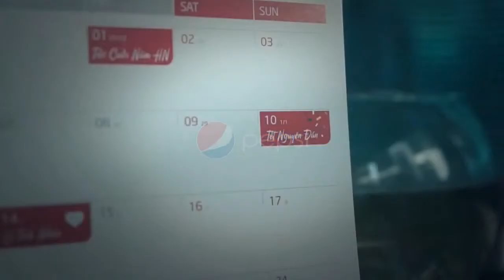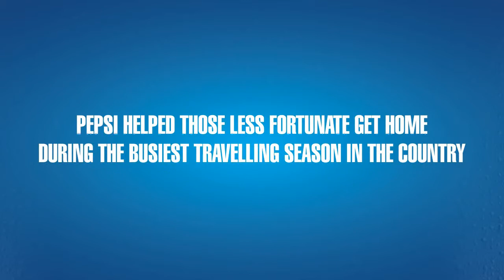Pepsi Lunar New Year DJ Bus Case Study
Thirst for more fresh ideas?